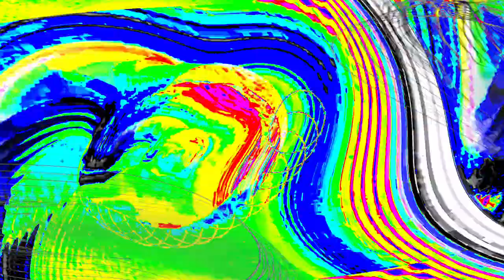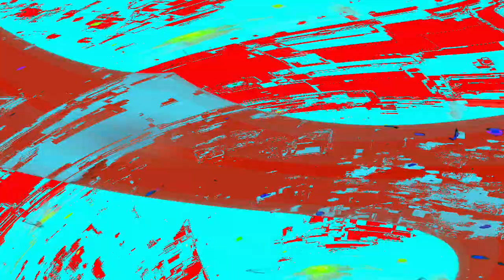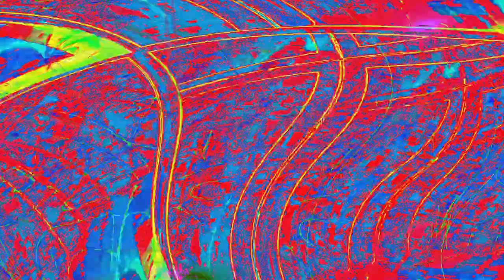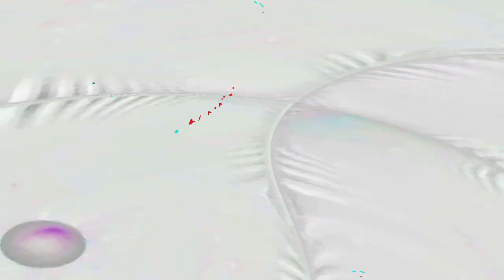[EPILEPSY WARNING] Movie 24 05 03 20h41m56s